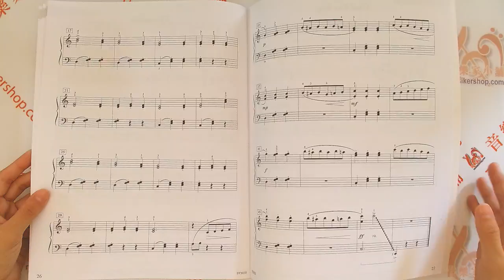Faber - FunTime® Faber Studio Collection - Level 3A-3B【FF3020】【HL00119436】芬貝爾費伯工作室系列 3A-3B級 英文版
Publisher: Faber Piano Adventures
Arrangers: Nancy Faber, Randall Faber
Piano Level: 3A-3B

FunTime® Studio Collection will spark the imagination of students in Level 3A-3B! This motivating collection features ten terrific pieces, including student favorites and some of the Fabers' personal favorites. Students will enjoy exploring musicality across a wide variety of sounds and styles: Theme from Scheherazade • The Phantom of the Opera • Hound Dog • Howl at the Moon • Swing Low, Sweet Chariot • In the Mood • Misty • Chopsticks • Glad Cat Rag • The Addams Family Theme. Students will love the expressive arrangement of the Special Bonus Hit from the pop charts: Home.

View Songlist
Addams Family Theme
Barber Of Seville Overture
Chopsticks
Glad Cat Rag
Home
Hound Dog
Howl At The Moon
In The Mood
Misty
The Phantom Of The Opera
Scheherezade Theme

Inventory # HL00119436
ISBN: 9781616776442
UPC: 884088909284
Series: Faber Piano Adventures®
Format: Softcover
Publisher Code: FF3020
Width: 9.0"
Length: 12.0"
32 pages